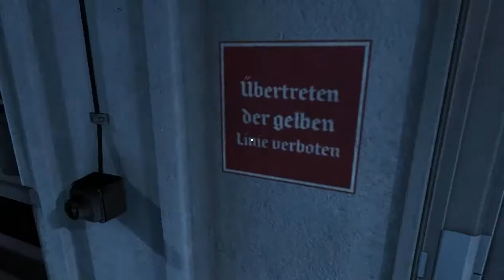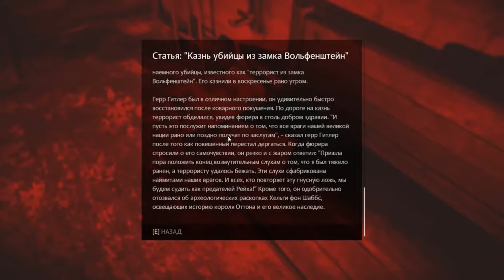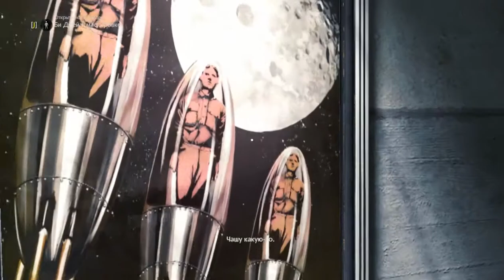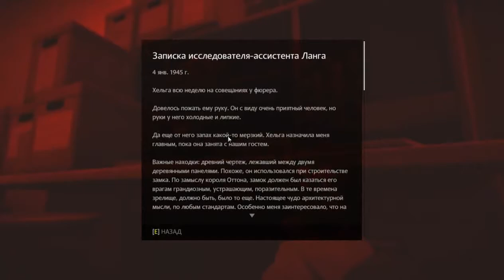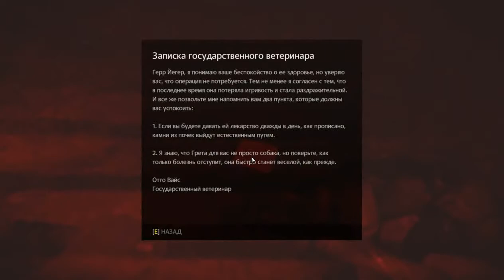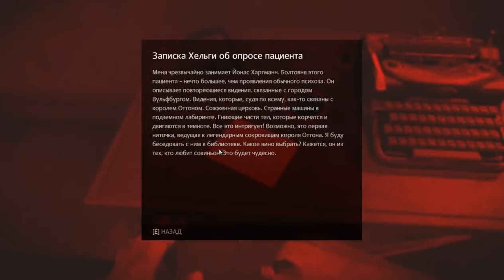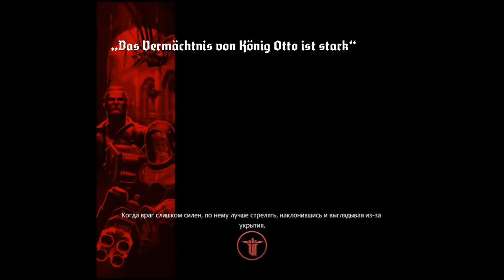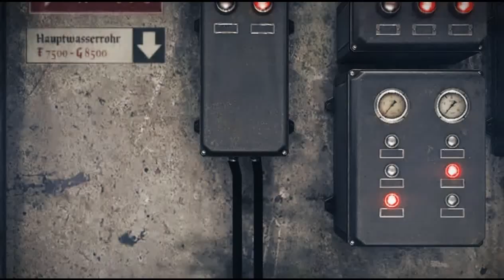Зачётное Прохождение wolfenstein the old blood Ч.1 - Тюрьма. Начало.Гл.2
Зачётное Прохождение wolfenstein the old blood Ч.1 - Тюрьма. Начало.

СЮЖЕТ:

Wolfenstein: The Old Blood – приквел знаменитого приключенческого боевика от первого лица. В этом самостоятельном дополнении к Wolfenstein: The New Order, под завязку наполненном адреналиновыми перестрелками, вас ждет совершенно новая история и фирменный игровой процесс Wolfenstein.

На дворе 1946 год, и нацисты вот-вот выиграют Вторую мировую войну. Чтобы переломить ситуацию в пользу союзников, Б. Дж. Бласковицу необходимо с успехом провести опасную спецоперацию в баварской глубинке. Сначала, в первом сценарии «Руди Йегер и Волчье логово», американскому герою предстоит проникнуть в замок Вольфенштейн и выкрасть координаты базы генерала Черепа. В продолжении истории, озаглавленном «Мрачная тайна Хельги фон Шаббс», нужно срочно навестить археологические раскопки в Вульфбурге и не позволить нацистам выпустить на свободу древние темные силы.